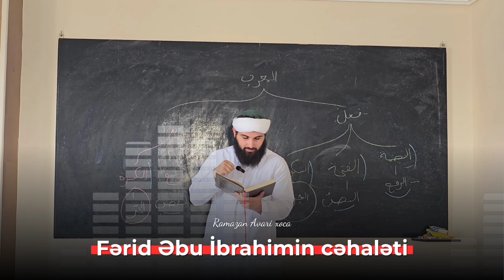Fərid əbu İbrahimin Cəhaləti | Ramazan Avari Xoca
Mədrəsəmizə maddi dəstək ol: 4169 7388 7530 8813
Dərslərimizin davamlı olması üçün bizə mütəmadi olaraq yardım etmək istəyənlər aşağıdakı nömrə ilə əlaqə saxlaya bilər